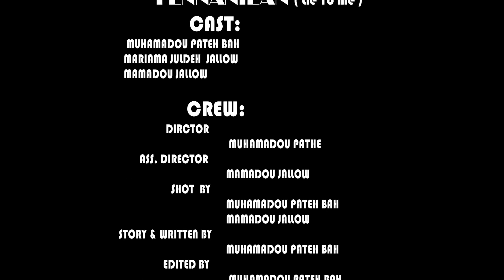FENNANNILAN ( LIE TO ME) S01--EP01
FENNANNILAN (LieToMe), Gambian Town story: Cherno is from Guinea Conakry, who come to the Gambia to hustling and send back home, money. Pateh and Marian are young marriage couple, they employ Cherno are house-help, as time goes on Juldeh fall in love with Cherno. Cherno is a dilamm to accept the love or lost his job and the consequence of his boss knowing that he is dating his wife.
Location: Gambian Town (Essau)

Cherno is searching for his friend Sarsar but he couldn't find him because people who are showing the next junction the whole day. The night he couldn't find anywhere but under a big tree an next day in the morning, he meet with Pateh going to work and take to his home, and asked Juldeh give food and water to shower.
Fade back:
Pateh and Marianne  were talking about getting a house-help and the next day Pateh meet with Cherno and bring him home...